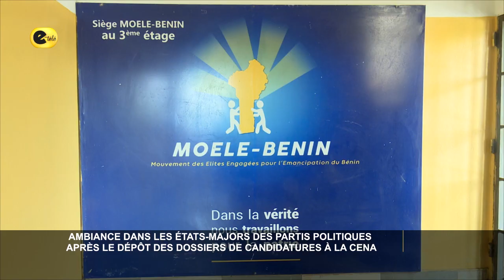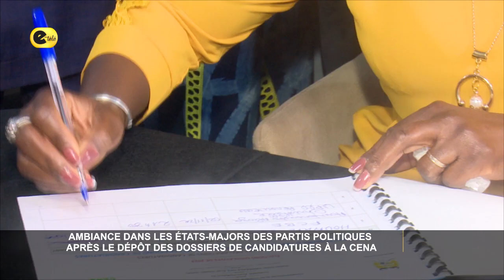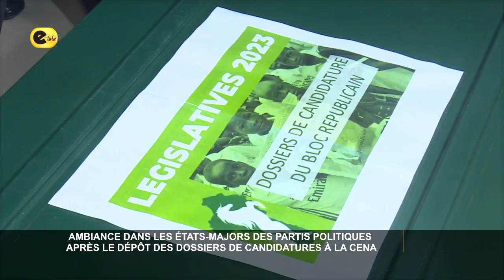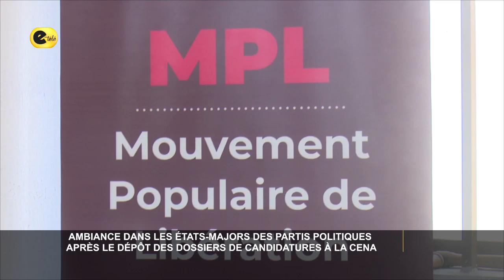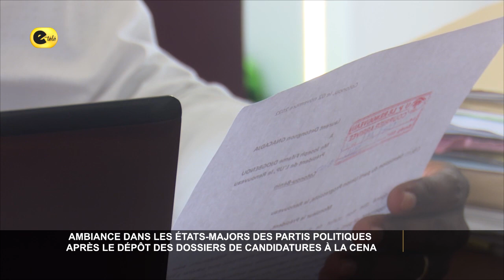Ambiance dans les Etats Majors des Partis Politiques après le dépôt des ...(lire description)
Ambiance dans les Etats-Majors des Partis Politiques après le dépôt des dossiers de candidatures à la CENA